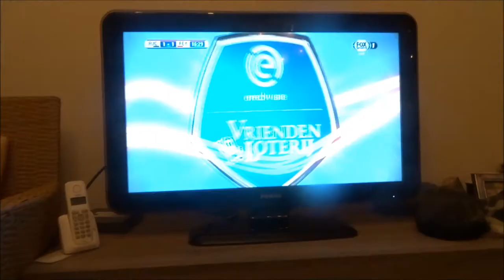Vlog #171 Beetje Gefrustreerd.....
Heyy En leuk dat je kijkt naar Vlog 171

Tis zaterdag en Feyenoord speelt uit tegen Roda JC.

al voor de wedstrijd ben ik al een beetje geërgerd ! en dat zal na de wedstrijd aleen maar erger zijn jammer genoeg  :-(